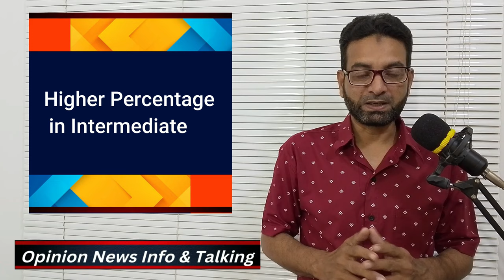Travel To Norway | Visa and Education Policy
01-Why the Best education system of Norway?
02-Is Education Free in Norway?
03-What is the Visa Policy?
04-What the secret of Norway Progress?
05-For What Norway is famous for?

This video is about The Norway Culture,Education ,Visa Policy and their tourist Places.

Address: 7th Floor Centre, Serena Business Complex, Khayaban-e-Suhrawardy, G-5/1, Islamabad.

Tuition Free Universities:
1. University of Tromsø
2. University of Stavanger
3. University of Agder
4. Østfold University College
5. Oslo and Akershus University College of Applied Sciences
6. Oslo School of Architecture and Design
7. Norwegian University of Science and Technology
8. Norwegian School of Veterinary Science
9. Norwegian School of Sport Sciences
10. NLA University College
11. Nesna University College
12. Narvik University College
13. The University Centre in Svalbard
14. Stord/Haugesund University College
15. Bergen University College
16. University of Bergen
17. University of Nordland
18. Oslo and Akershus University College of Applied Sciences
19. Norwegian University of Science and Technology
20. Bergen Academy of Art & Design, Norway
21. Lillehammer University College
22. Hedmark University of Applied Science
23. The Arctic University of Norway
24. BI Norwegian Business School

Must watch and share this please.